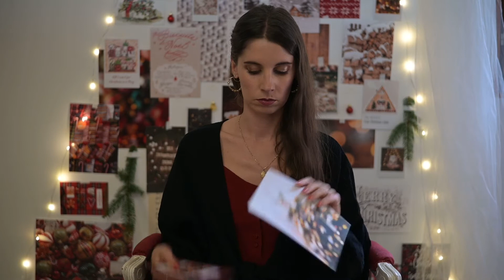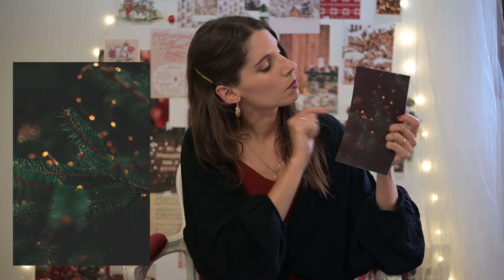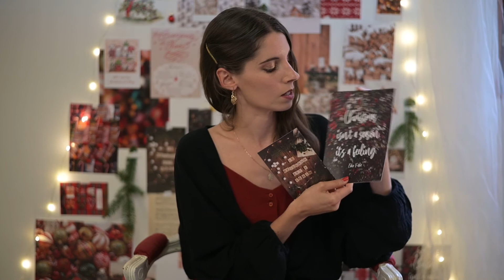Décoration de Noël 2022 : sapin de Noël mural avec les images de la Art Box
Précommandez la Art Box de Noël sur le site The MOODS

Précommandes jusqu’au 22/11, envois à partir du 28/11/22.

La Art Box « in the mood for a magic Christmas” c’est :
plus de 60 éléments : visuels artistiques (photographies exclusives, illustrations, citations inspirantes), boules de Noël, Masking Tape… le tout livré dans un superbe coffret rouge nacré.
Toutes les photographies de cette Art Box sont des images exclusives, créées par Clémence. Vous ne les retrouverez nulle part ailleurs.

Utilisez le contenu de la Art Box de dizaines de façons différentes pour distiller l’esprit de Noël dans tout votre intérieur pour une ambiance cosy, chaleureuse et magique :
• Comme sapin de Noël : en complément de votre sapin traditionnel (pour décorer une autre pièce ou une autre partie du salon par exemple !). Ou comme sapin de Noël unique : pour un petit espace, mais dans lequel vous voulez ressentir la magie de Noël, ou encore pour une décoration d’intérieur plus minimaliste.
• Pour décorer toutes les pièces de votre maison / appartement pour Noël :  sur les murs de la salle à manger / du salon, au-dessus du canapé, derrière la TV, derrière un meuble / buffet, dans un coin bureau, un studio créatif, votre atelier créatif, dans la chambre au dessus du lit, dans la cuisine, dans un couloir…
• A recycler pour la nouvelle année : vision board de la famille, vision board perso, moodboard d’ambiance hivernal.
• Comme idée cadeau pour toute personne accro à la magie de Noël !

Lien boutiques des créatrices mises en avant dans la Art Box :
My Little Cookies

Sommaire de la vidéo :
00:00 – Intro
01:00 - les dessous de la création de la box, ma passion pour les belles images, l’art du moodboard
04:48 - Noël pour moi
06:23 - Présentation du concept :  le sapin de Noël mural et minimaliste, comment utiliser les visuels de la Art Box
07:58 - Présentation du contenu de la Box : les formats des images, la qualité du papier, les boules de Noël, le MT, la boîte
10:19 – présentation des visuels
28:51 - Mes conseils, renouez avec votre créativité
32:00 - L’art est bon pour la santé ! C’est prouvé scientifiquement :)
33:35 - Les infos pratiques (précommandes, dates…)
35:28 – Quelques images en situation…